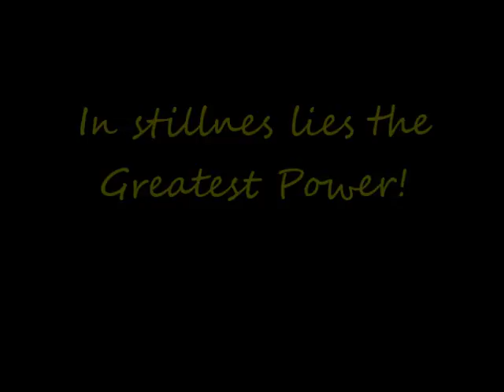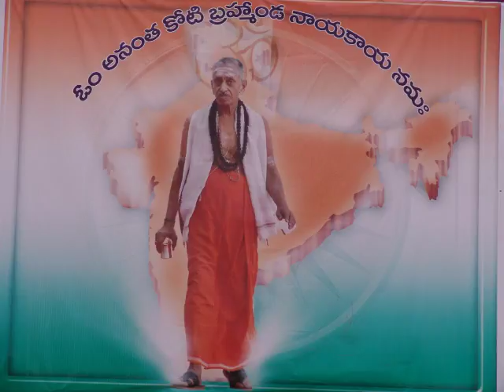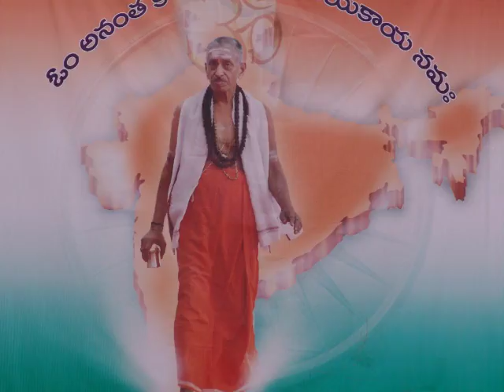SathGuru - Bharateeyata, Indian Heritage 12, 0781